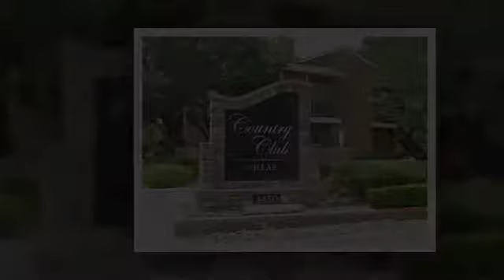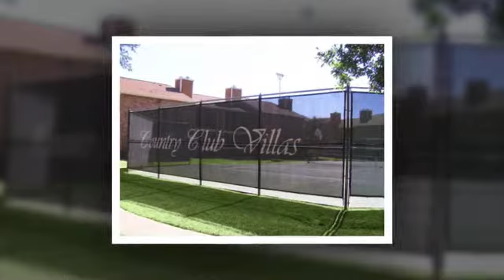Country Club Villas Abilene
Country Club Villas Apartment Homes, Country Club Villas Rentals, Abilene Texas Apartments, Abilene Texas Rental Living.Great News! Country Club Villas recently won the 2013 Abilene Reporter News Readers Choice Award for Best Apartment Community!